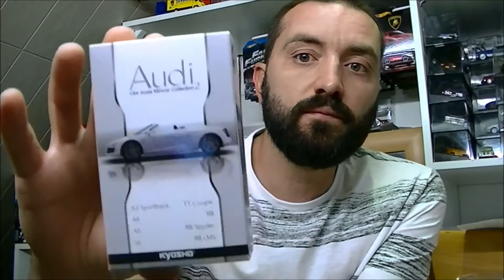Réception d'un Enorme Colis partie 3/3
Salut, Aujourd'hui j'ouvre et présente un colis remplie des miniatures Haut de gamme ! Avec quelques nouveaux fabricants dans ma collection. L'ouverture est en 3 parties.

Bon visionnage ;)